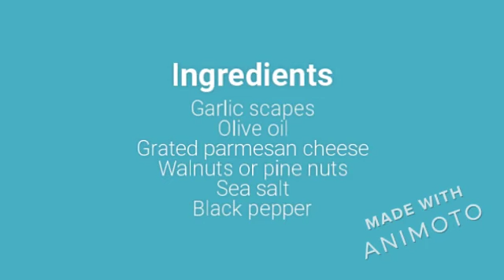Farm to School Garlic Scape Pesto Recipe